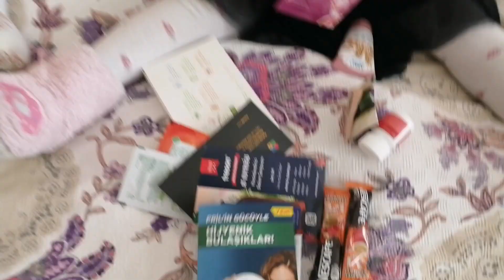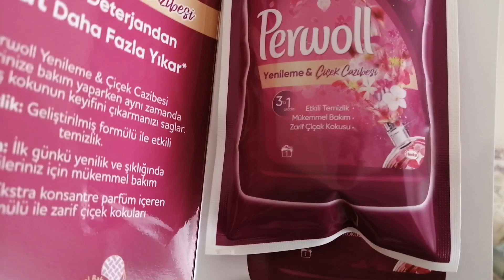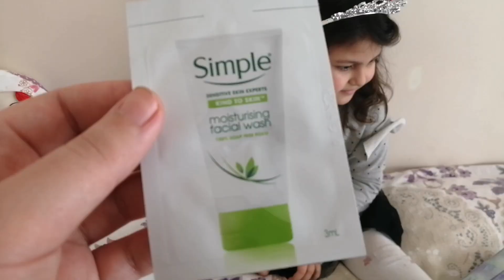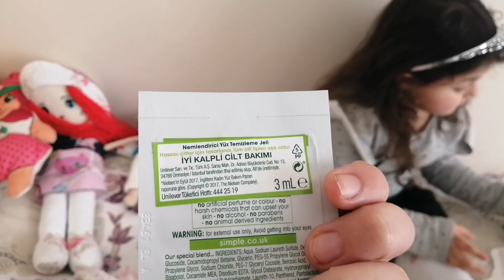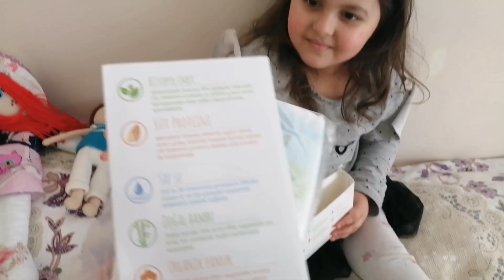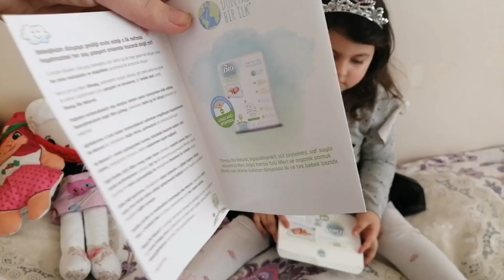DENEBUNU Şubat Ayı Süpriz Kutusu Açtık🎁 Sılanaz ile Eğlenceli Kargo Açma Videosu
Merhaba arkadaşlar bugun prenses sılanaz ile birlikte DENEBUNU. Com şubat ayı ücretsiz kutusunu açtık içerisinden harika ürünler çıktı. Benim en çok beğendiğim ürün arko nem yulaf sütlü cilt nemlendiricisi oldu mis gibi kokuyordu ve dokusu harikaydı. En çok etkilendiğim ve mutlu olduğum ürün ise sleppy bio natural Yenidoğan bebek bezi oldu🥰 Eğlenceli Kargo Açma Videomuzu beğendiyseniz Kanalımıza Abone olmayı unutmayın☺️ Ayrıca denememizi istediğiniz challenge için İnstagram adresimizden ulaşabilirsiniz🥰🥰 yorumlara yazın arkadaşlar sizleri çok seviyoruz hoşçakalın